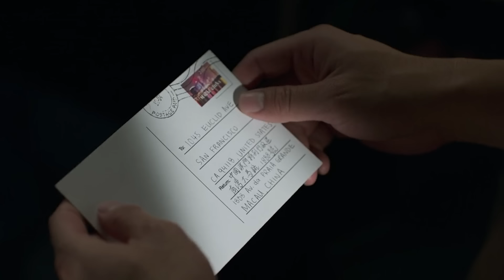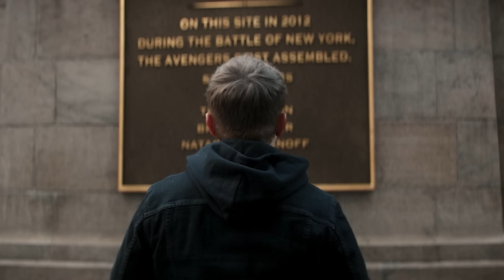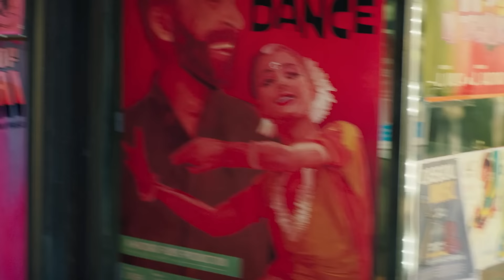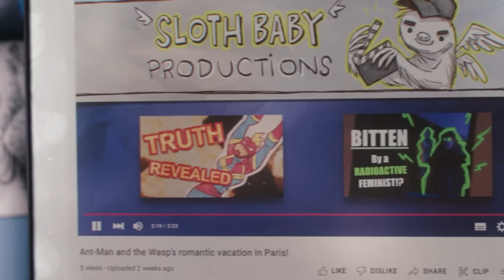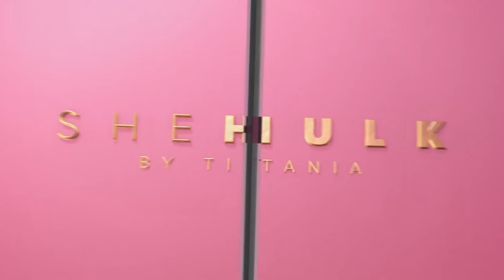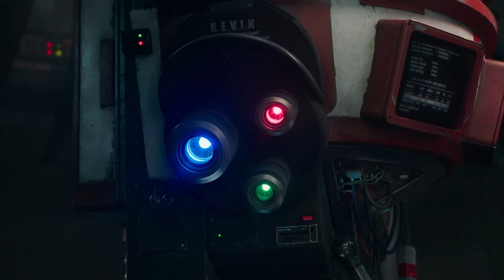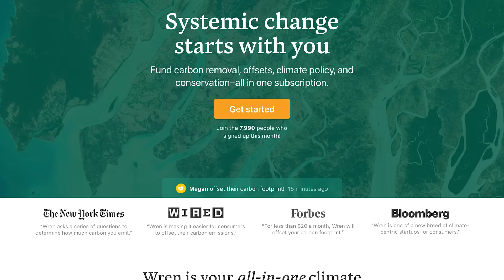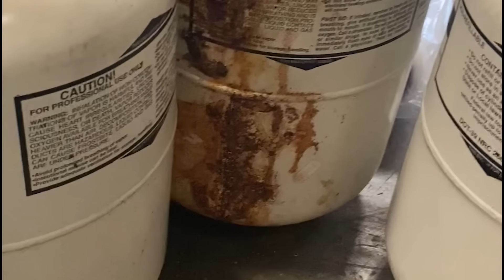In Defense of Phase Four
Offset your carbon footprint with Wren! Get your first month of emissions free for the first 100 people who sign up!

Was Phase Four of the Marvel Cinematic Universe perfect? No. But there were plenty of great parts of the phase that we don't talk about enough.